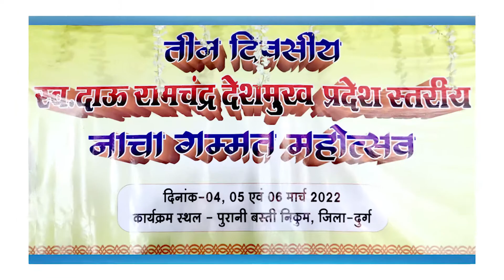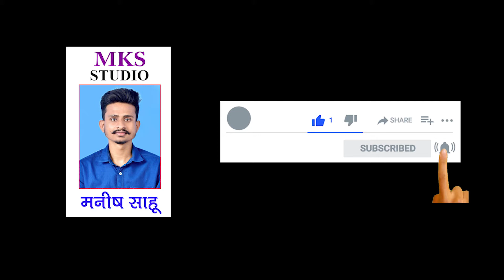Nikum / रंग धारा नाच पार्टी ओनवा रवेली / Rang Dhara Nacha / Cg Dhun / Cg nacha gammat / mks studio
Follow & Support

ManishSahu# mksstudio#

धन्यवाद

यह वीडियो

तीनदिवसीय प्रदेश स्तरीय नाचा गम्मत सम्मेलन महोत्सव निकुम में आयोजित हुआ .. जिसके
संयोजक - रूपेश देशमुख निकुम , सहसंयोजक - श्रीमती मुक्ति सुधाकर ,
सलाहकार - हर्ष साहू , सचिव- ध्रुव कुमार साहू, छत्तीसगढ़ नाचा संघ
आयोजक - नाचा महोत्सव कमेटी दुर्ग ग्रामीण जिला दुर्ग (छःग)
आयोजक सहयोगी- ग्राम पंचायत एवं समस्त ग्रामवासी निकुम
साउंड सर्विस बेलचंदन निकुम 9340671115